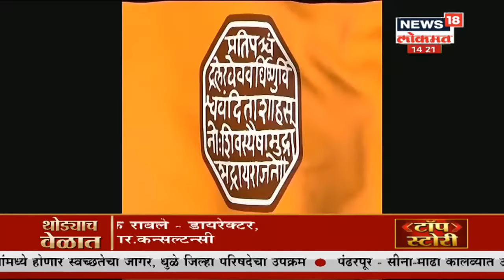दुपारी दोन च्या बातम्यांचा वेगवान आढावा | Marathi News | Maharashtra latest news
दुपारी दोन च्या बातम्यांचा वेगवान आढावा | Marathi News | Maharashtra latest news watch the latest updtes